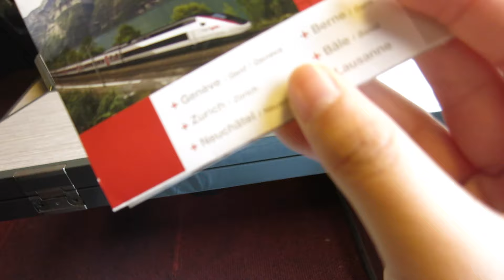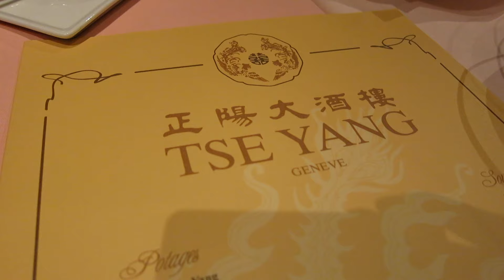Traveling to Geneva! 09/12